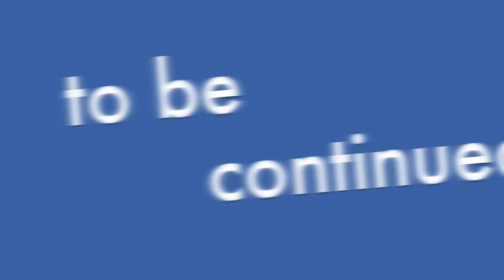STUDIO SYSTEM-TAM-week 1-Aug 2015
The Studio System Experimental Residency project is a unique attempt to bridge the gap between artistic practice and the public. By opening up the processes and methodologies of a studio based approach to the engagement of a wider audience we have set the stage for you to see 'behind the scenes' as it were.

The visitor can directly interact with the 11 participating artists (Sydney Croskery, Elizabeth Dorbad, Nancy Evans, Josh Hagler, Seth Kaufman, Hung Viet Nguyen, Don Porcella, Dickson Schneider, Mariangeles Soto-Diaz, Vincent Tomczyk, Valerie Wilcox) to discuss inspirations, sources, thoughts, feelings, content and context as well as chart the progression through the works over the 29 day period that the project encompasses.
This continues the TAM's dedication to exploring new ways of understanding and engaging with the art of our time and those that produce it.
The project will finish with a Closing Reception on Saturday August 29th 2015, 6-9pm where all that was made will be on display.